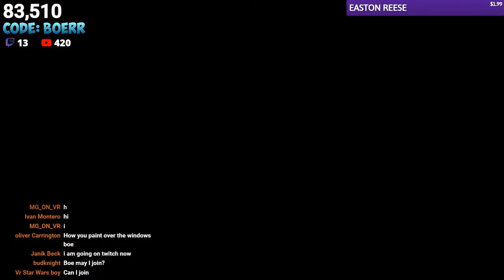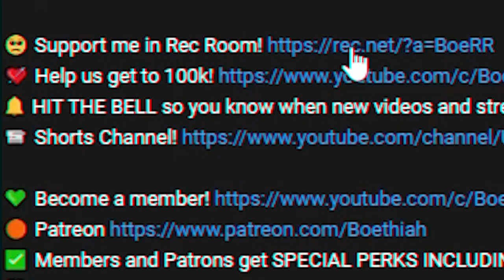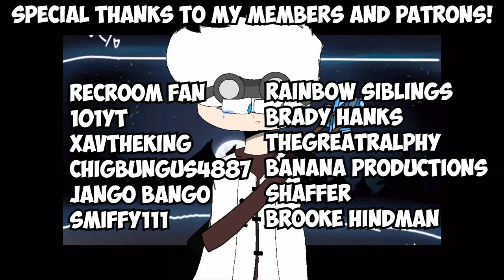Catctus Cut Short! | Rec Room!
💜 Social Links!